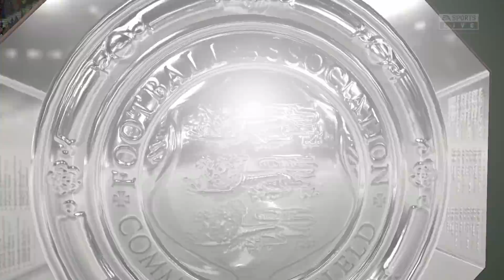ЧИСТО НОВА АТАКА! | #26 КАРИЕРА С НЮКАСЪЛ НА FIFA 22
Доволни ли сте от меркатото ни до момента? Аз не очаквах толкова бързо да ни свърши бюджета, но така става като нашият шейх е стиснат.